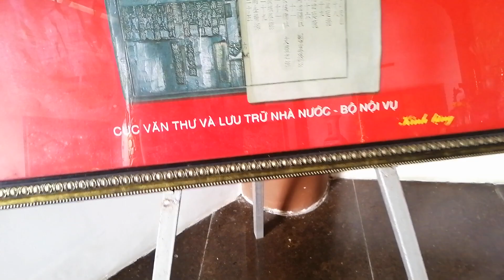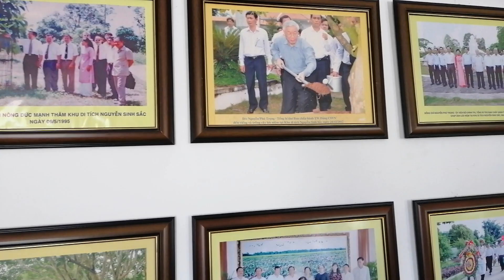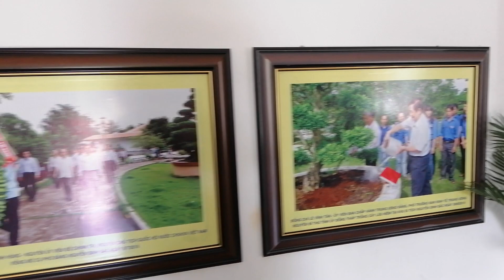Visit the historical historical site at Dong Thap